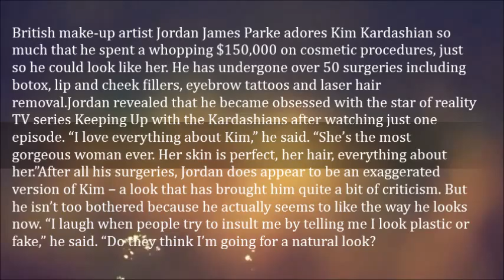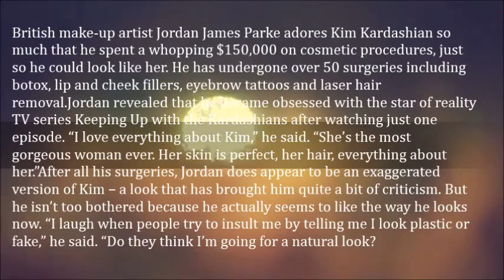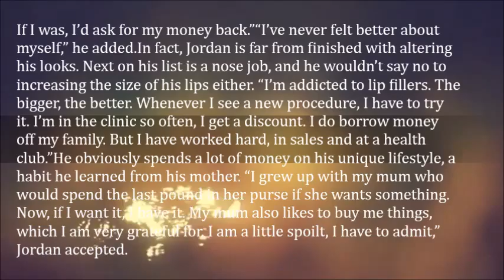Man Spent $150,000 on Plastic Surgery to Look Like Kim Kardashian- Jordan James Parke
British make-up artist Jordan James Parke adores Kim Kardashian so much that he spent a whopping $150,000 on cosmetic procedures, just so he could look like her. He has undergone over 50 surgeries including botox, lip and cheek fillers, eyebrow tattoos and laser hair removal.

Jordan revealed that he became obsessed with the star of reality TV series Keeping Up with the Kardashians after watching just one episode. “I love everything about Kim,” he said. “She’s the most gorgeous woman ever. Her skin is perfect, her hair, everything about her.”

After all his surgeries, Jordan does appear to be an exaggerated version of Kim – a look that has brought him quite a bit of criticism. But he isn’t too bothered because he actually seems to like the way he looks now. “I laugh when people try to insult me by telling me I look plastic or fake,” he said. “Do they think I’m going for a natural look? If I was, I’d ask for my money back.”